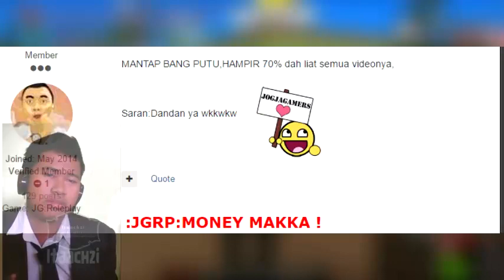JGRP : Skenario Yang Di Buat Untuk Kesenangan ?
aku di suruh dandan coy ?

YAH INILAH YANG TERJADI GUYS

JANGAN LUPA UNTUK mabar di TS tampan gaming !!!

REQUEST VIDEO LANGSUNG DI TULIS DI KOTAK KOMENTAR AJA COY LANGSUNG DI PROSES NANTI

JOINLAH DENGAN ANBU.. UNTUK MABAR DAN REKAMAN BARENG
Makasiyooo dah Nonton :v.. entar channel kamu aku tonton juga tulis linknya di bawah

PIN BBM    5B2D7214

Daily Gamer | Facebookers | TeamSpeakUsers

Producer : Itaachzi Gaming Team
Product Designer (Desainer produksi) :
Putu Suhartawan
Paket Internet Midnight
Sony Vegas Pro 11
Bandicam
Modem Wifi Huwahei
Laptop Acer ASPIRE-431
Listrik
Eka Fitri Handayani
Sans a.k.a CangCimen

Scriptwriter (penulis naskah/skenario) : Itaachzi Scriptwriter

Director (Sutradara) : Putu Suhartawan

Director of Photografy (Penata Kamera) : Itaachzi kameramen

Art Director (Penata Artistik) : Itaachzi ArtS

Make-up Artist (Penata rias) :
Ardea Himawan
Robensyah Maulana / MIYU_UCHIHA

Wardrobe/Costume Designer : Itaachzi Laundry

Music Arranger (Penata Musik) : Itaachzi Music

Editor

Putu Suhartawan